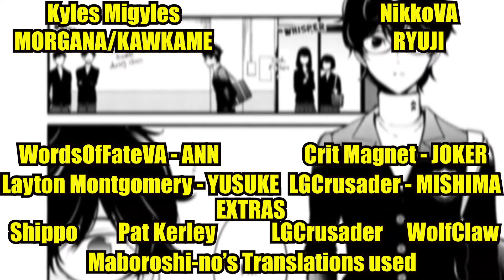My Secret Identity - Persona 5 Comic Dub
The gang has to be careful not to be suspicious and arouse unwanted attention. But with a small slip up from Morgana, can the cover for the phantom thieves mascot character in this Persona 5 character anthology comic! So sit back and enjoy this Persona comic dub be performed by talented individuals!

Special thanks to Maboroshi-no for allowing the use of their translations on this comic, a pure legend that translates other works as well so you should go follow them!

Artist : Ichihi
Source : Persona 5 Character Anthology, Chapter 1-1
Scans / Translation / Typesetting : maboroshi-no

And here are the amazing people that brought this comic to life with their voices! Go show them some love!
VA's:
Crit Magnet - Joker

Pat Kerley - Extra